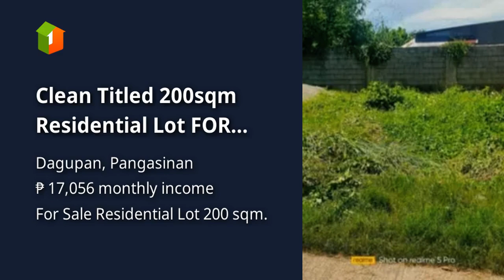Clean Titled 200sqm Residential Lot FOR SALE along cemented Brgy Road at Dagupan City, Pangasinan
Lots, Lands, and Farms For Sale in Dagupan, Pangasinan: Dagupan, Pangasinan